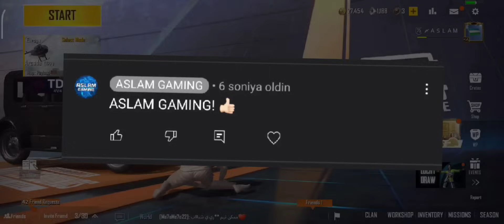O'ZBEKISTONDAGI ENG QIMMAT AKKAUNT | PUBG LITE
► Biz Bilan Aloqa! (Official)

🖥️ Характеристика ПК 🖥

🔸 Материнский плата: Asus Prime Z490-P
🔸 Процессор: Intel Core i7-10700K
🔸 СВО: Twister DX-240 RGB
🔸 Оперативная память: Vergeance RGB Pro - 16 GB
🔸 Видеокарта: Palit Geforce GTX 1650 - 4 GB
🔸 SSD M.2 NVMe: 128 GB+256 GB
🔸 HDD: TOSHIBA - 4 TB
🔸 Блок питания: Chieftec A-90 750W Gold
🔸 Кейс: Xigmatek Perseus RGB
🔸 Монитор: Flatron L1953S
🔸 Клавиатура: Bloody B2500 Keyboard
🔸 Мышка: Bloody B2500 Mouse
🔸 Наушник: Red Dragon Themis Gaming RGB
🔸 Микрофон: Naushnikniki!
🔸 Веб-камера: Logitech C920 Pro
🔸 Кресло: Stulchik)

💰 - Kompyuterim Terilgan Narxi - 1500$ (Кейс)

📱 Моя Телефона 📱

🔸 Память - 256 GB
🔸 Snapdragon 860

💸 - Telefonim Olingan Naxri - 320$

~ Do'stlar agar Video sizlarga yoqsa, Kanalimizga obuna Bo'lishni va Vidoega Layk Bosishni Unutmang! 🤗
~ E'tiboringiz Uchun katta Raxmat! ❤️🇺🇿